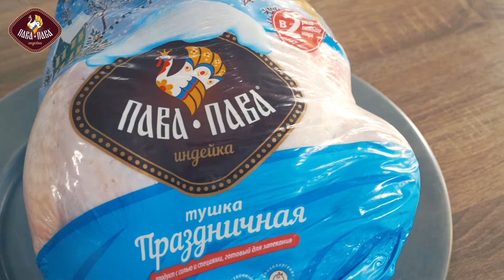Индейка запеченная с колбасками и смородиновым релишем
Издательский дом "Гастрономъ" представляет канал видео-рецептов "Проверено: все получится!" Ежедневно мы публикуем новые рецепты, которые приготовлены в студиях Гастронома.